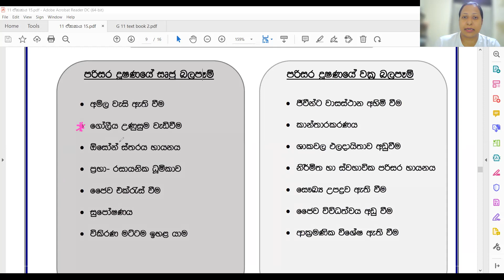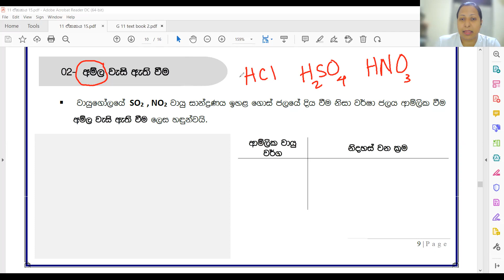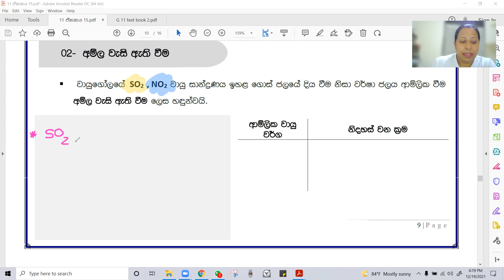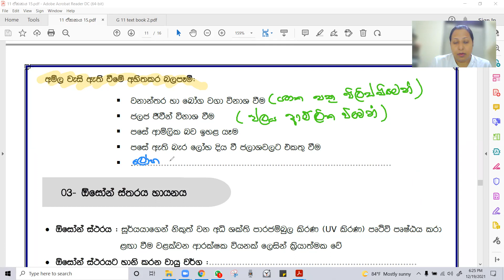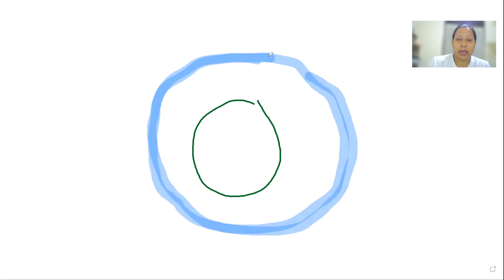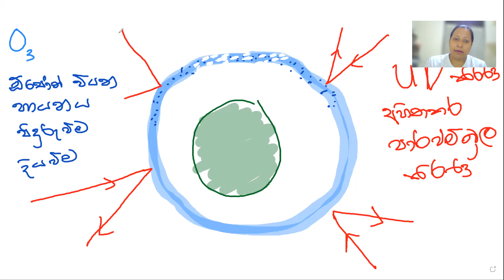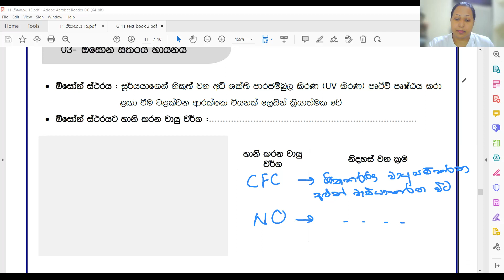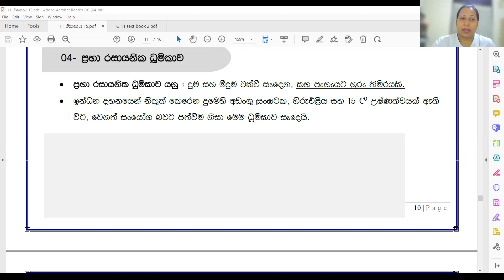Grade11 unit15 clip10